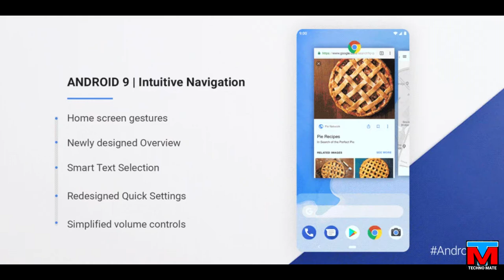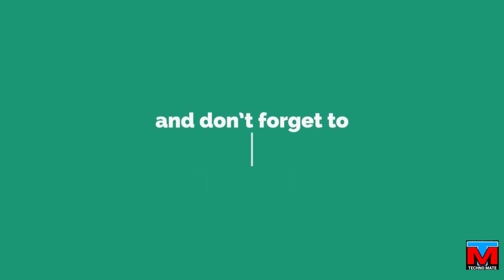Nokia 7 Plus Reportedly Receiving Android 9 Pie Update in India [Update]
A couple of days after the final version of Android 9 Pie hit AOSP, the Nokia 7 Plus is getting an update — to another Developer Preview. Yes, HMD Global Chief Product Officer Juho Sarvikas has announced on Twitter that Android 9 Pie Beta 4 (that's Developer Preview 5) is rolling out to 7 Plus devices enrolled in Nokia's preview program.

While it's commendable that Nokia is supplying developers with preview builds of the new Android hotness at all, a new beta version landing days after Pie's full release isn't all that exciting, especially given Essential had Pie ready to go the same day as Google.

Last chance to help us perfect Android Pie before official release! Beta4 is now available for your Nokia7Plus. As a special treat, we've integrated gestures!

The 7 Plus got Beta 3 in July. Beta 4 also includes gesture navigation as "a special treat," Sarvikas says. If this all sounds like your cup of tea, you can check out Nokia's newly-updated FAQ for more information.

Update: Due to a misleading tip, we thought this is the final release. In reality, Nokia has just pushed the Developer Preview Beta 4 for Android Pie, with more details about availability in the Source below.

Original story follows: Google announced Android Pie the other day and some phones with the stock version of the OS already started receiving updates. After the Essential PH-1 and all four Google Pixels, next in line are the devices on the Android One program. According to a report, Nokia 7 plus already started receiving the new package OTA.

The Pie update brings the latest AI features from Google, including adaptive battery and brightness. The new Android also has a better way of navigating through apps instead of using the three software buttons and recommends apps and actions from other apps based on context and machine learning.

HMD Global promised major Android upgrades for the next two years and software updates for the next three, so other Nokia phones under the Android One should follow suit soon.

We last reported via a tip that Nokia 7 Plus may be receiving the Android 9 Pie stable update in India though our devices didn’t get it and we asked you to take it with a pinch of salt. Now, seems we were right in being skeptical, as HMD has announced Android 9 Pie Beta 4 update for Nokia 7 Plus.

On checking we can see that it is now available on our Nokia 7 Plus TA-1046 variant in India. The update is around 1480.5 MB in size and it is the pre-final build for Android 9 Pie, as Google released the stable Android 9 Pie for Pixel device after the Beta 4.

While we wait for the official announcement and our Nokia 7 Plus waits for the stable Android Pie roll-out, Google has confirmed that all Android One smartphones will get the taste of Pie during Fall. You can read the complete list of official changes and new features that Android 9 Pie brings